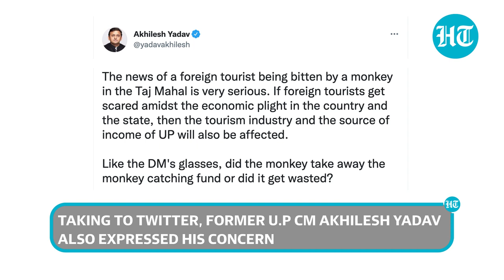Agra: Monkeys 'invade' Taj Mahal; Spanish tourist bitten, hospitalised | Top Updates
A woman tourist from Spain was bitten by a monkey in front of the Royal Gate of the Taj Mahal. The tourist was attacked by the animal while she was taking photographs. The shocked tourist was provided first aid at the monument and was later taken for treatment to a private hospital. The rising number of monkey attacks at the monument on tourists has raised safety concerns. TaJ Mahal attracts lakhs of tourists from the country and abroad every year.